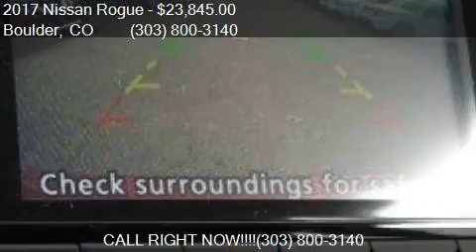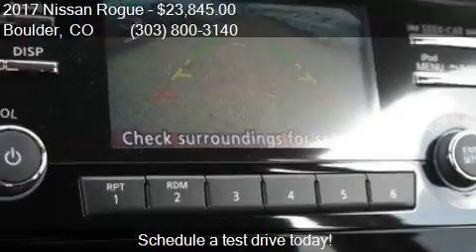2017 Nissan Rogue S AWD 4dr Crossover for sale in Boulder, C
This 2017 Nissan Rogue S AWD 4dr Crossover is for sale in Boulder, CO 80301 at Boulder Nissan.

Engine: 2.5L I4
Transmission: CVT
Color: Palatial Ruby
Mileage: 7
Contact Boulder Nissan 2285 28TH ST Boulder, CO 80301 to test drive this 2017 Nissan Rogue S AWD 4dr Crossover today.